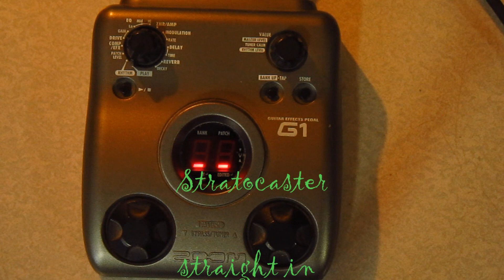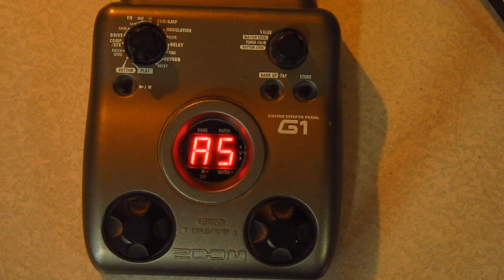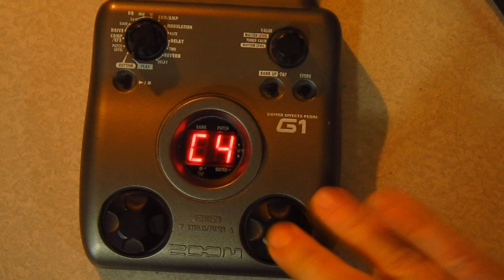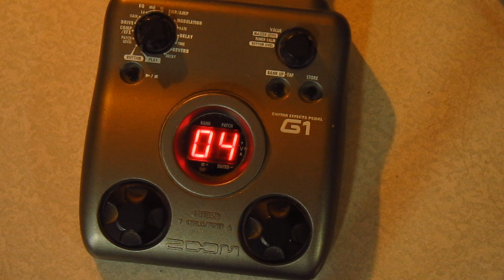ZOOM G1-PART 1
I actually had some fun with this budget, outdated digital processor.  It does some cool stuff-drum patterns, delay, reverb, chorus, leslie/rotary, flanger   , phaser ,pitch shifting, acoustic sim, amp models, fuzz, overdrive, distortion, etc. I really enjoyed the compressed overdrive sounds. All for 10$!

Stratocaster

Zoom G1

ART MPA PRO

NADY CL5000

BEHRINGER UMC202HD

AUDACITY

SONY VEGAS

GIMP (THUMBNAIL)